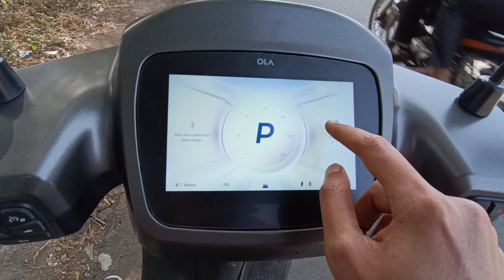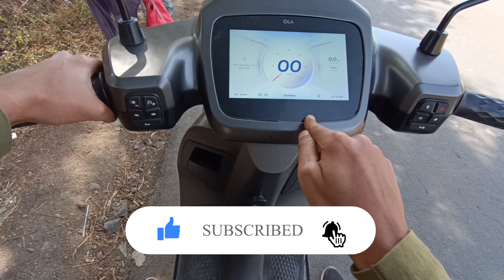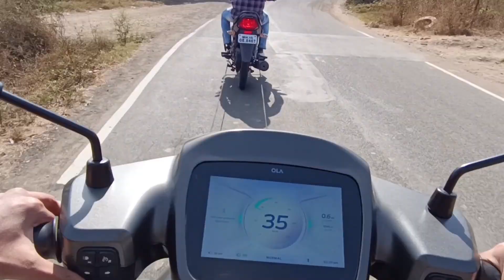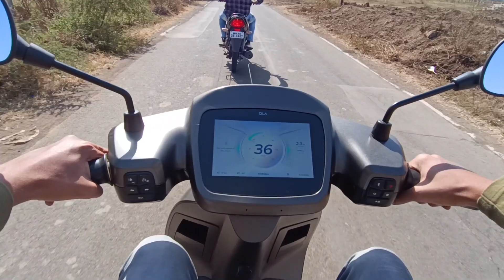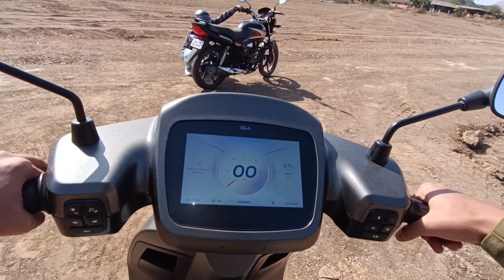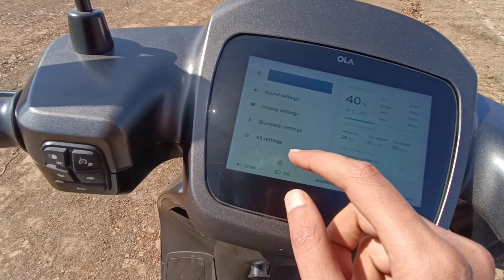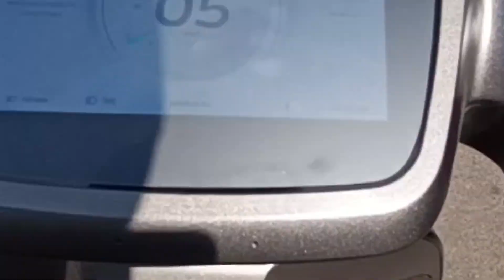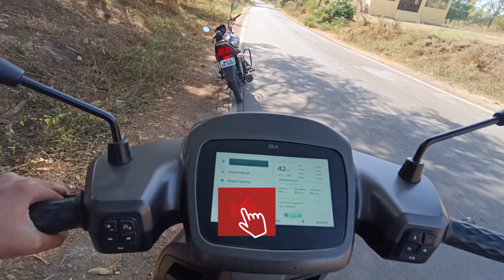Ola S1 Pro Regenerative Braking Test By Towing | High Regen Mode Tested By Towing Part 3 of 4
Welcome to EV Experience, the ultimate destination for all things related to electric vehicles!

Our channel is dedicated to providing the latest news, reviews, and insights on everything related to the world of electric vehicles. From the latest EV models hitting the market to in-depth reviews of charging infrastructure, we cover it all.

Our team of experts is passionate about all things electric, and we aim to provide our viewers with the most informative, engaging, and entertaining content possible. Whether you are an EV enthusiast, a prospective EV buyer, or simply curious about the future of transportation, our channel has something for you.

At EV Experience, we believe that the future is electric, and we are excited to be part of the shift towards sustainable transportation. Join us on this journey as we explore the world of electric vehicles and share our experiences along the way.

Let's make the world a better place, one electric vehicle at a time.